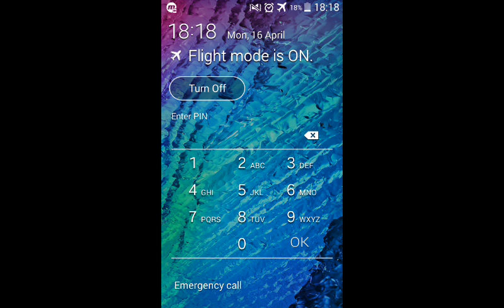Chess Grandmaster HIT by FIDE